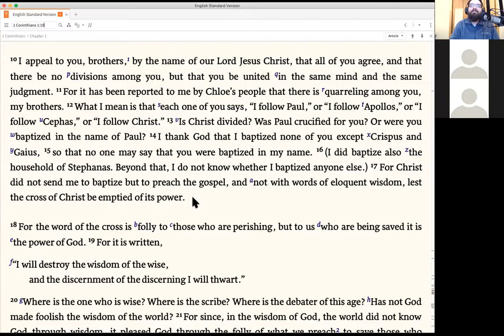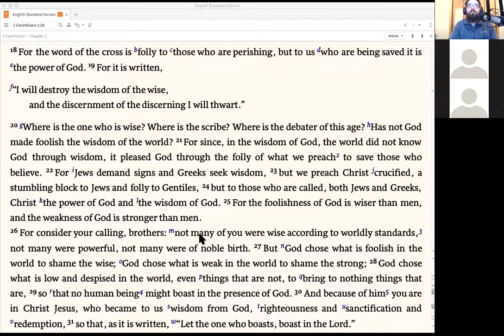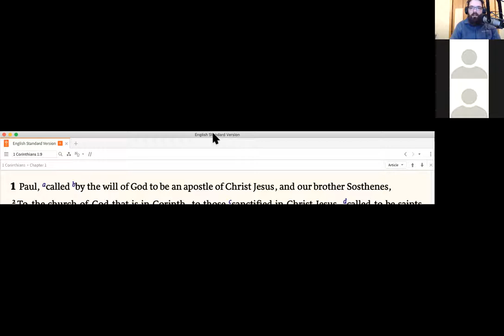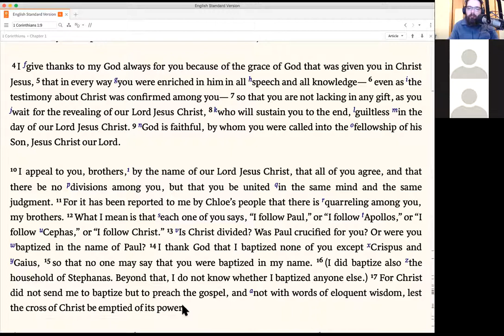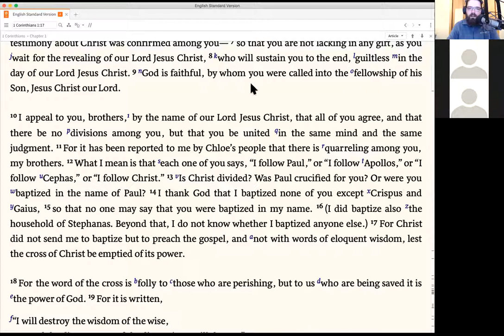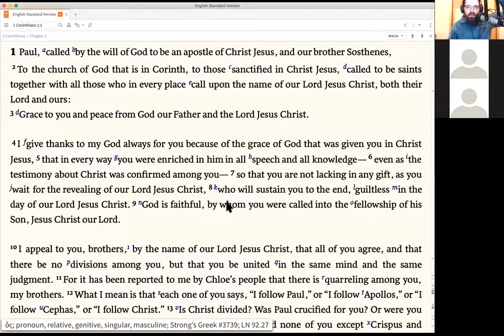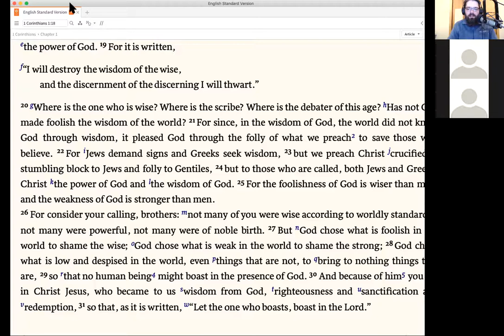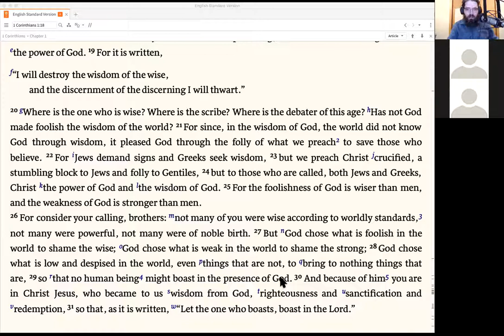Bible Study: 1 Corinthians Intro & Chapter 1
Join us each Sunday @ 9:30am and Wednesday @ 7pm for Divine Service, where God serves us with His gifts of forgiveness, life, and salvation. We are located at W5406 Highway SS, Random Lake, Wisconsin For more information and seasonal service times, check our